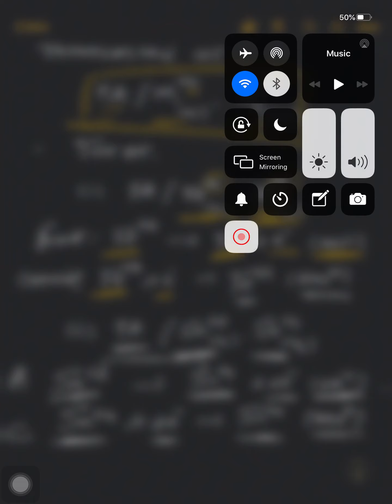BSC SEM V || CHEMISTRY 503 || UNIT 2 || ELECTROCHEMISTRY || LECTURE 3